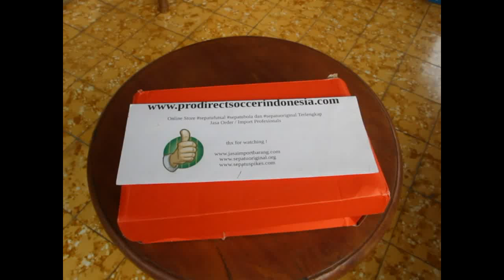Sepatu Spikes Nike Zoom JA Fly 3 Football Blue 865633 446 Original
Kaskus : prodirectsoccer
Tokopedia : sepatufutsalpro
Bukalapak : sepatufutsale
Line : sepatufutsale

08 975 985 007 / Whatsapp rede
BBM D41C7016